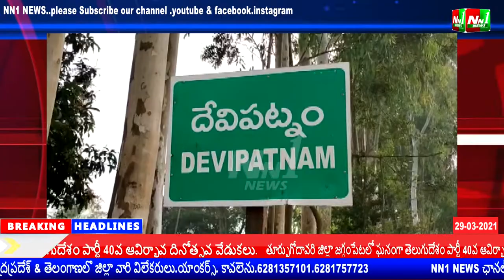NN1 NEWS:తూర్పుగోదావరి జిల్లా.దేవీపట్నం.ఇందుకూరుపేట స్థానిక సెంటర్లో టిడిపి 40 ఆవిర్భావ దినోత్సవం.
తూర్పుగోదావరి జిల్లా.దేవీపట్నం.ఇందుకూరుపేట స్థానిక సెంటర్లో ఘనంగా టిడిపి 40 ఆవిర్భావ దినోత్సవం.